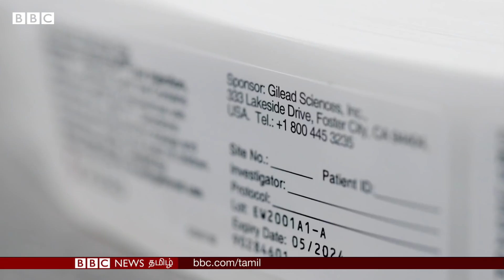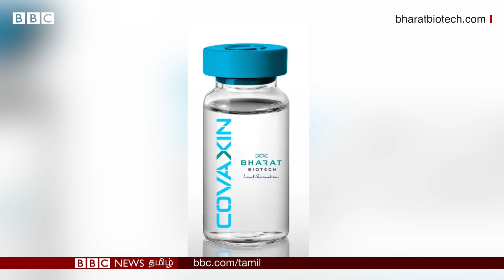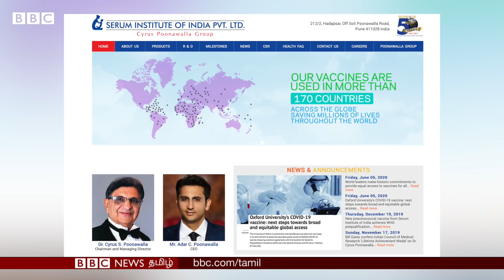Covaxin: இந்தியாவின் முதல் கொரோனா தடுப்பு மருந்து; Human Trials தொடக்கம்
இந்தியாவில் உருவாக்கப்பட்டுள்ள கொரோனா வைரஸ் தடுப்பு மருந்தை தன்னார்வலர்களுக்கு அளித்து பரிசோதனை மேற்கொள்ள திட்டமிடப்பட்டுள்ளது.